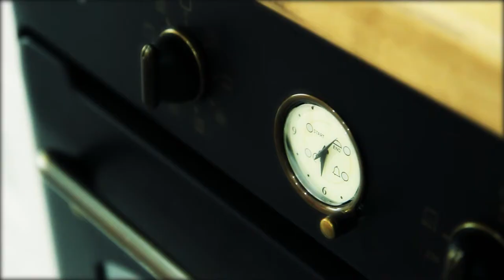«8 ВКУСОВ» В гостях актёр и режиссёр театра Молодёжи Герман Авеличев.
Что получится, если смешать тыкву и кокосовое молоко? Попробуем результат под беседы о современном театре и о проекте “ConverСатион” с его основателем, актёром и режиссёром театра Молодёжи, Германом Авеличевым и шеф-поваром Антоном Терентьевым.